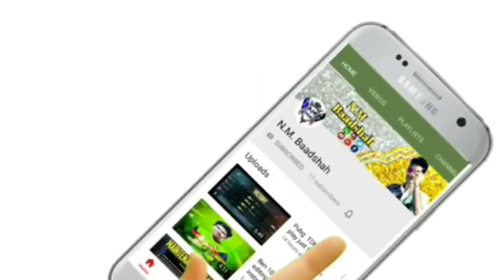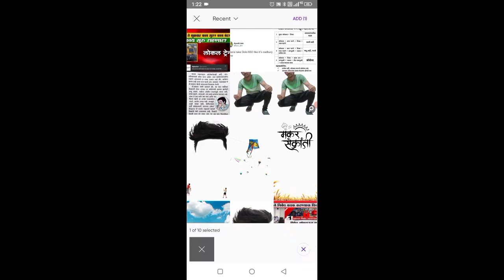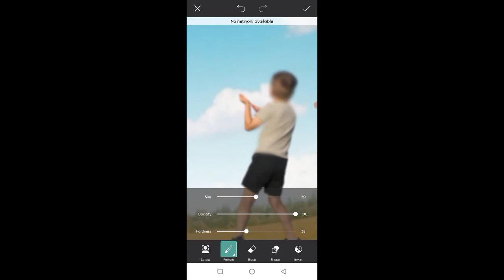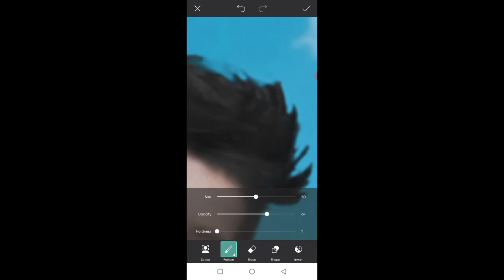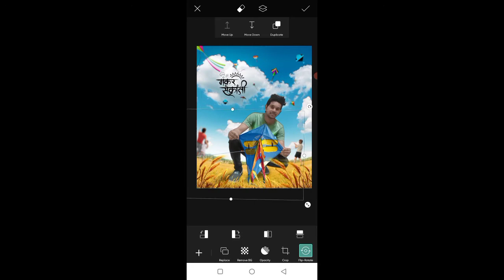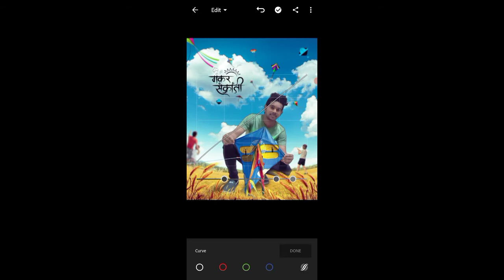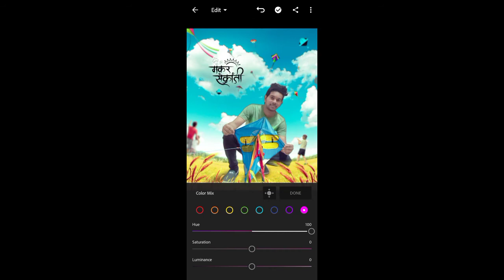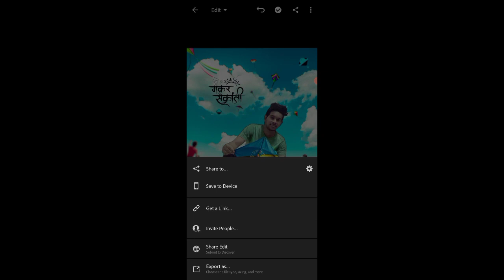Makar Sankranti Kite Photo Editing in Mobile PicsArt Kite Festival photo Editing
Makar Sankranti Kite Photo Editing in Mobile | PicsArt Kite Festival photo Editing - Xafar Studio

Background stock
Dowload telegram app
Photo Editing & Video Editing Concepts🤴